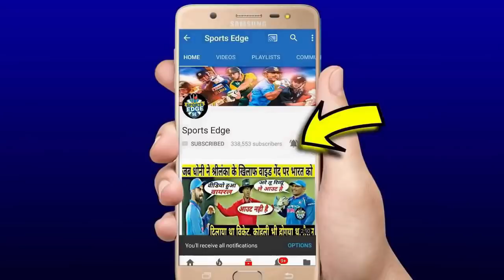देखिये,महामुकाबले मे आज दिल्ली और Dhoni सेना मे किस्मे है ज्यादा दम,यह टीम है जादा भयंकर.?,जीत पक्की